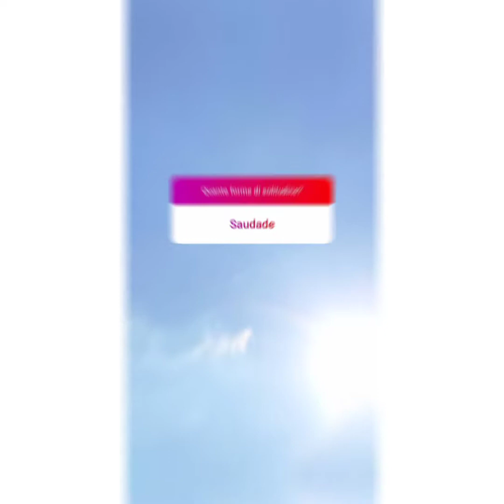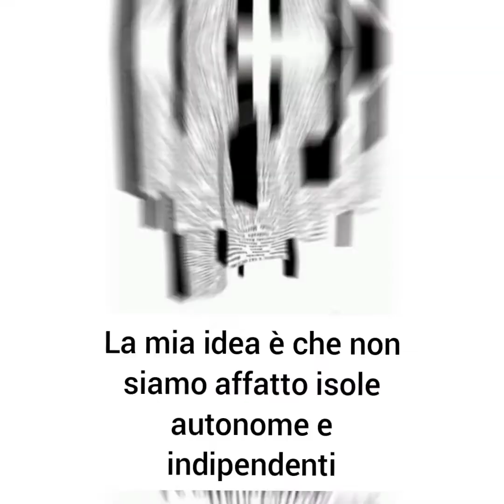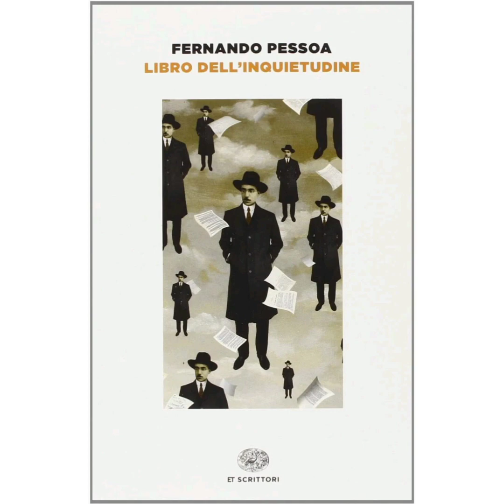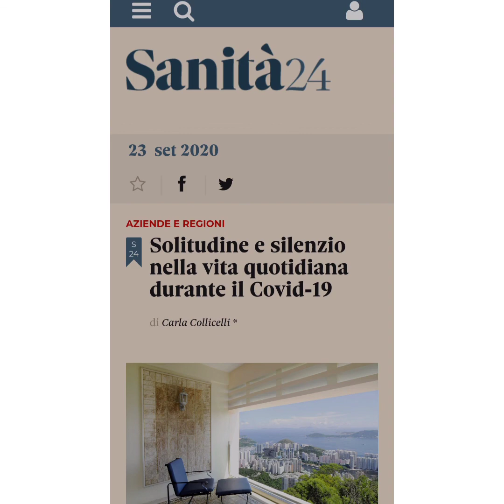City Life - Solitudini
Solitudini e città
Esistono tanti tipi di solitudini:
 quella delle persone che vivono ai margini della società, quella delle carceri o ancora quella della malattia, HIV e cancro prima di tutto.

Esistono tanti tipi di solitudini e un unico modo per superarle:
 fare comunità

Le città sono ancora i centri in cui si creano comunità, i luoghi d'incontro di solitudini?

O sono invece diventate luoghi in cui convivono diversi silenzi, in cui c'è individualismo e non comunità e incomunicabilità e non più scambio?

Il Covid 19 con le misure di prevenzione, in particolare col distanziamento sociale, ci rendono più soli?

Ci siamo confrontati con il problema della solitudine pee due giornate con i miei follower Instagram e queste sono.le riflessioni che sono uscite fuori da questo dialogo felice con me e con autori come Calvino, Pessoa, Recalcati e la filosofia greca.
Vi lascio i passaggi di Italo Calvino e Pessoa letti.
l'intervento di Recalcati su trova su un articolo del Sole 24ore del 24 settembre.

Buon ascolto!

"Le città sono un  insieme di tante cose: di memoria, di desideri, di segni d'un linguaggio; le città sono luoghi di scambio, come spiegano tutti i libri di storia dell'economia, ma questi scambi non sono soltanto scambi di merci, sono scambi di parole, di desideri, di ricordi. Il mio libro s'apre e si chiude su immagini di città felici che continuamente prendono forma e svaniscono, nascoste nelle città infelici.“

Italo Calvino,  Le città invisibili

„I sentimenti più dolorosi e le emozioni più pungenti, sono quelli assurdi: l'ansia di cose impossibili, proprio perché sono impossibili, la nostalgia di ciò che non c'è mai stato, il desiderio di ciò che potrebbe essere stato, la pena di non essere un altro, l'insoddisfazione per l'esistenza del mondo. “
F. Pessoa, Il.libro delle inquietudini